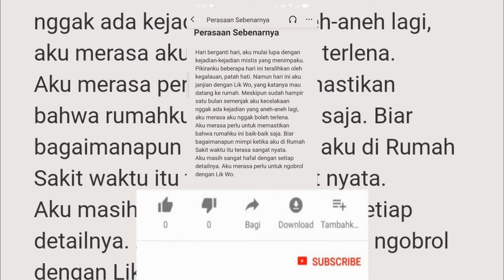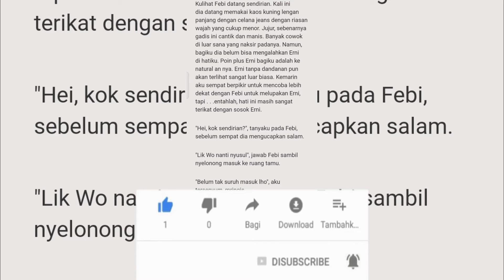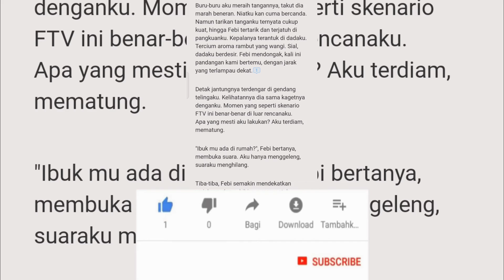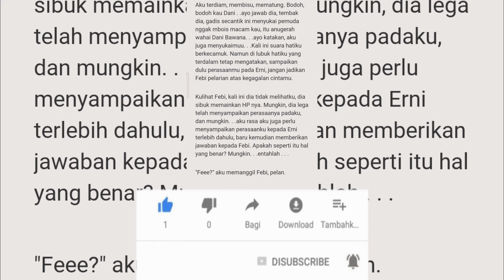BAB 30 RUMAH BERHANTU DITENGAH SAWAH CERITA MISTERI | CERITA HANTU | SETAN MISTIS | CERPEN | HOROR